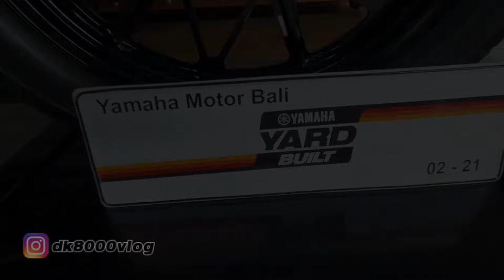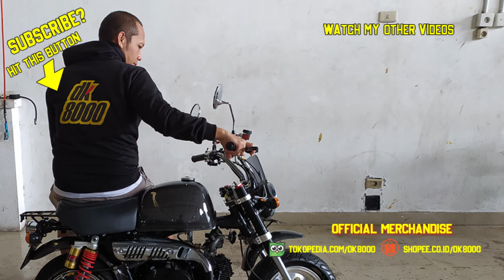MODIFIKASI XSR155 ANTI MAINSTREAM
Modifikasi Yamaha XSR 155 ini terbilang anti mainstream. Jika modif ke aliran cafe racer atau japs sudah dianggap biasa, maka keduxgarage membuat Yamaha XSR 155 ini jadi luar biasa. Modifikasi Yamaha XSR 155 ini walaupun terbilang tidak biasa, namun masih banyak part original Yamaha XSR 155 yang menempel di motor ini. Seperti apa tampilan motor yang sudah sempat ditawar seharga 150 juta ini? Silakan tonton videonya sampai habis